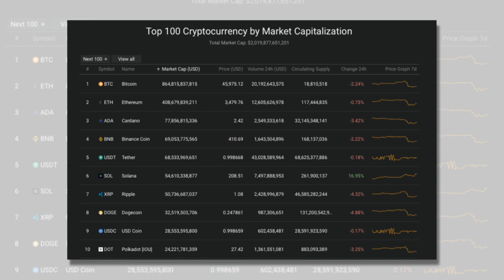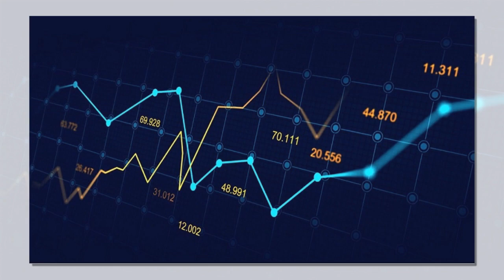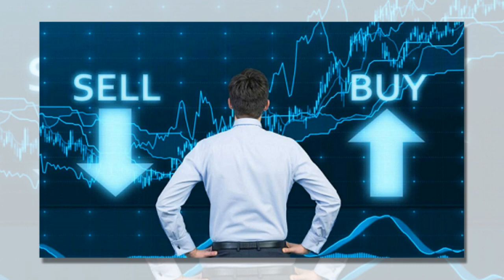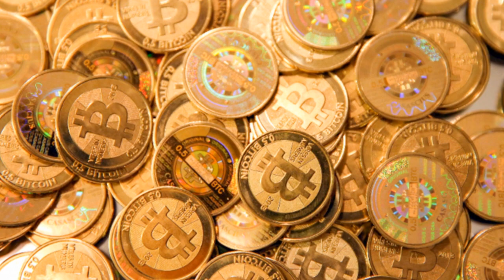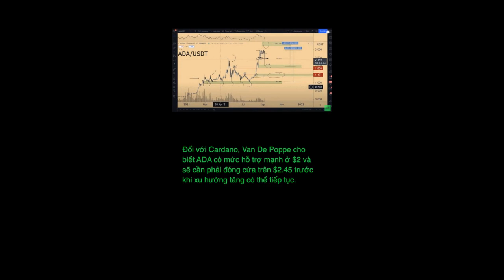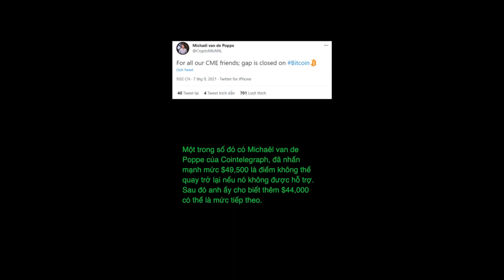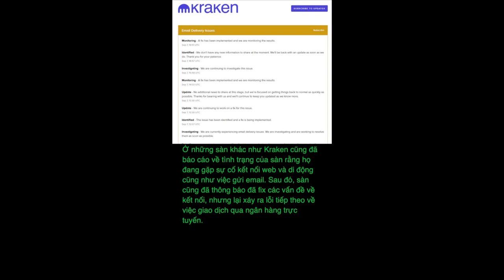Giá Bitcoin ngày 9/9: Đà giảm mạnh, trader điêu đứng, Nhu cầu máy đào tăng ở Việt Nam do đại dịch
Giá Bitcoin ngày 9/9: Đà giảm mạnh khiến trader điêu đứng
Nhu cầu máy đào bitcoin ở Việt Nam tăng theo giá bitcoin